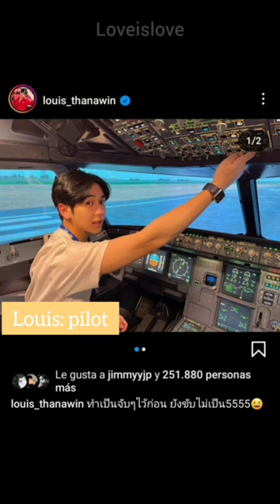When they're not only actors